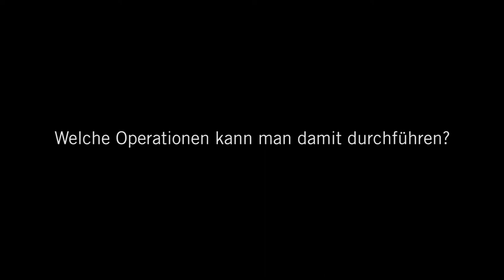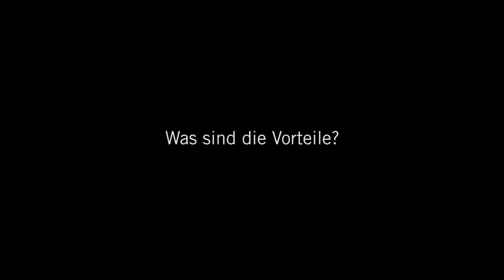Da Vinci Roboter: 3 Fragen 3 Antworten | Asklepios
Durch die Da Vinci-Methode können Ärzte in bis zu 20facher Vergrößerung nahezu blutungsfrei operieren. Davon profitieren besonders Patienten der Urologie. Prof. Dr. Christian Wülfing,
Chefarzt der Urologie an der Asklepios Klinik Altona
erklärt, wie der Da Vinci Roboter genau funktioniert, welche Operationen mit ihm durchgeführt werden und welche Vorteile die Patienten dadurch haben.